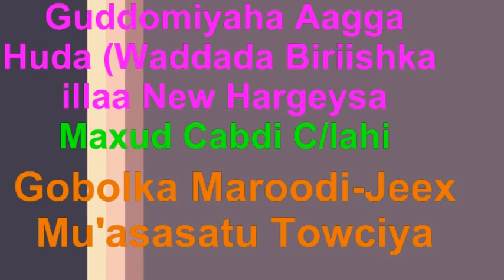Ahmiyadda Quraanka Wacyigelinta Dhallinyarada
Guddomiyaha Aagga Huda ee
Mu'asasatu Towciya Al Islaamiya